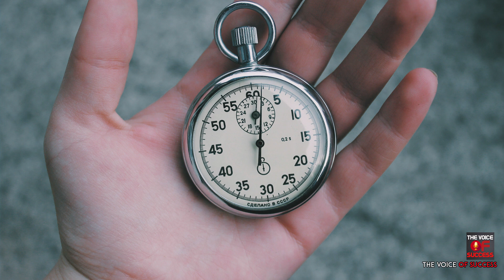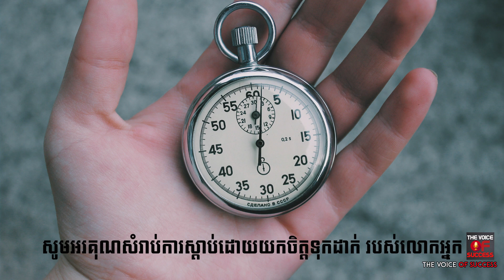Episode 162 - សកម្មភាពទាំងនេះ នឹងធ្វើអោយខាតបង់ពេលវេលាការងាររបស់លោកអ្នក